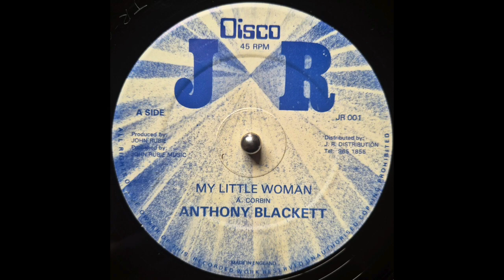Anthony Blackett - My Little Woman (1978 UK Roots)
Super next cut to the classic 'Rat A Cut Bottle' Riddim! This time with additional Horns, and a really sweet Conscious & Lovers style lyrics. Top tune!